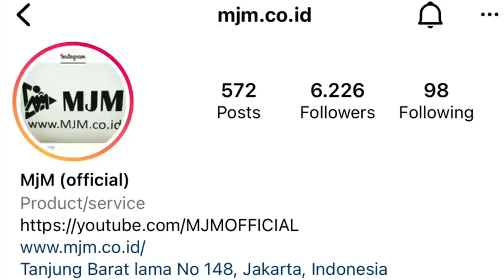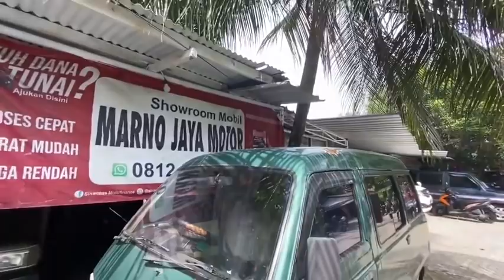UPDATE STOK LANGSUNG PUNYA MOBIL CUMA DI MJM | TERPERCAYA BERSAHABAT JOSS | 26 April 2022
WA.085697494726